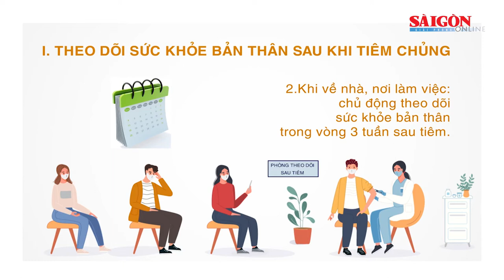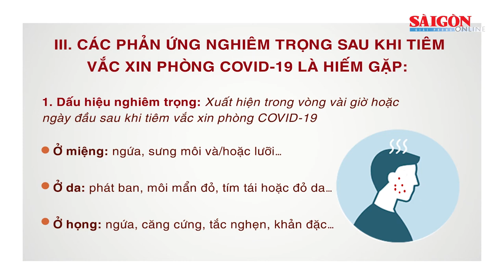Những điều cần biết sau khi tiêm vaccine phòng Covid-19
Dưới đây là những điều cần biết dành cho người đi tiêm vaccine phòng Covid-19 do Bộ Y tế và UNICEF Việt Nam phối hợp thực hiện.